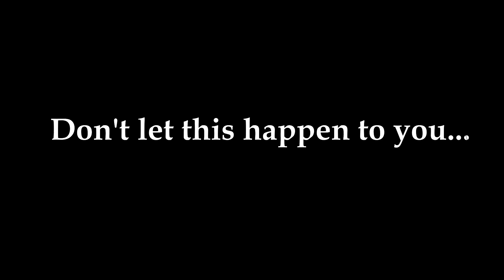Elf public service announcement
How to prevent your elf from getting evil